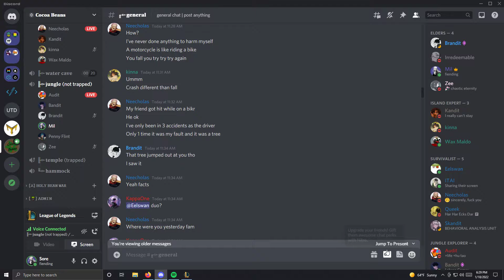i'd keep it in the bloodline